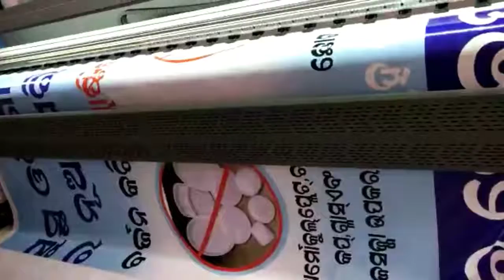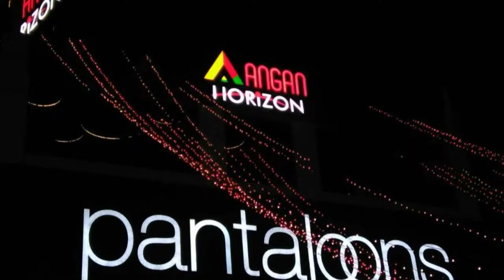Public Awareness company in odisha. Awareness campaign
Outdoor public awareness company

Public awareness campaign

Outdoor Advertising solution

Disital print production for outdoor DISPLAYS

Tbmc Glow signboard Manufacture

TBMC Advertising Agency

Led signboard Manufacture in odisha

Acp signboard Manufacture in odisha

Acrylic signboard Manufacture in odisha

Led signage Manufacture in odisha

All TYPES of outdoor DISPLAYS services

TBMC Advertising Agency